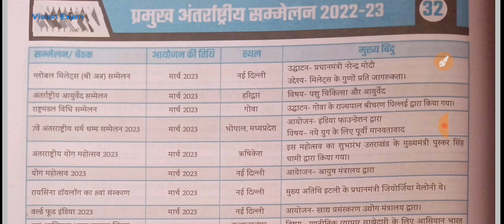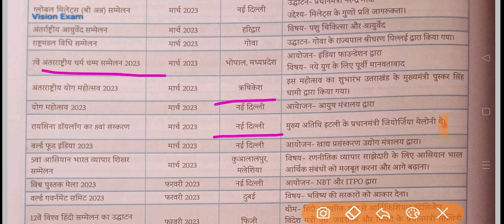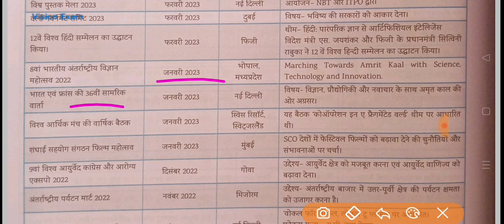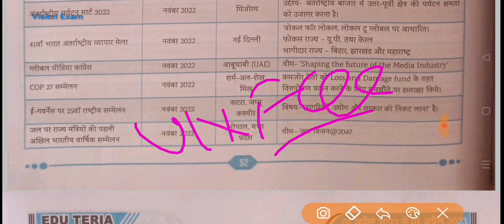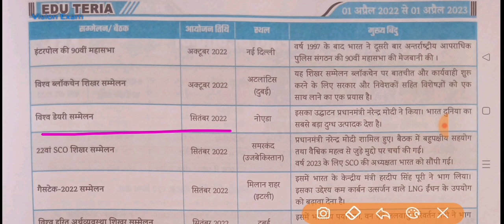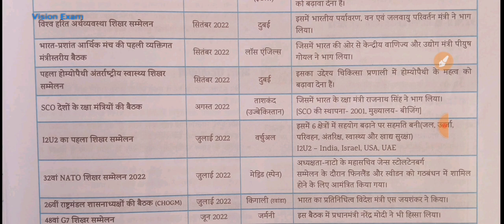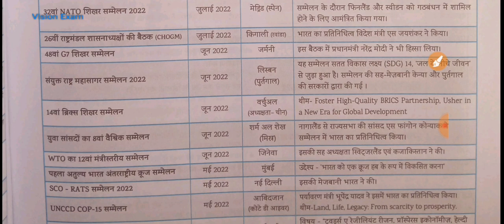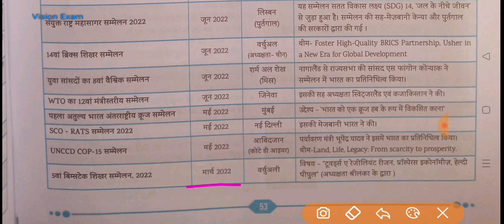Target UPPCS 2023 |EduTeria Current Affairs: प्रमुख अंतरराष्ट्रीय सम्मेलन 2022-23